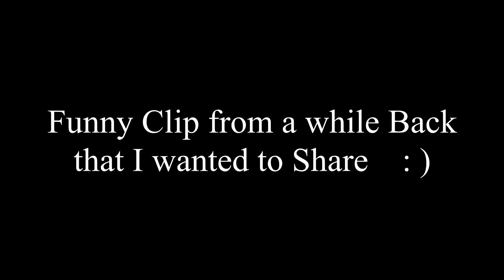CHAOS! // Random Rome Total War - A.I. Only Campaign #4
Welcome to Part 4 of this Rome Total War A.I. Only Campaign, but using the Randomiser Mod.

In This Episode, the World War Erupts, Chaos across the Map. Who will survive? And who will fall?

Each Faction Starts off in a completely Random Location, with a Random amount of Settlements. Only 1 will Survive Until the End...
But Who?